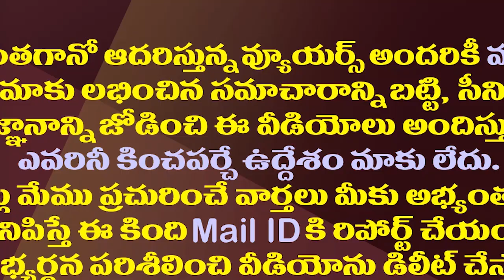చంద్రబాబు సొంతగడ్డపై టీడీపీ గడ్డుపరిస్థితి| TDP Is Facing A Dire Situation In Chandrababu's Own Area